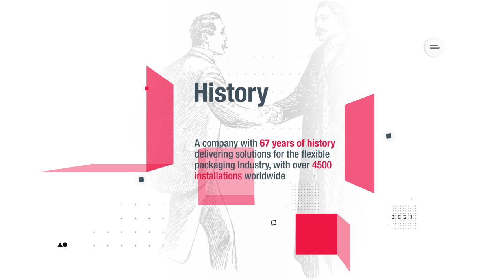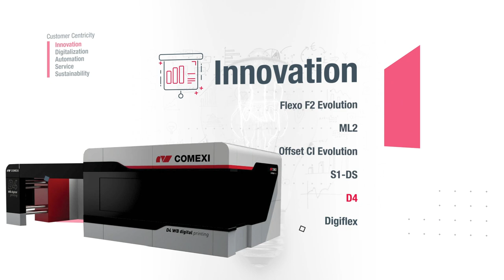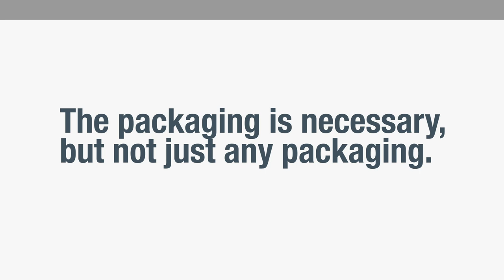Comexi - Better packaging. Better world.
The packaging is necessary but not any packaging...
At Comexi, we are constantly innovating to remain at the forefront of the industry with sustainable solutions.